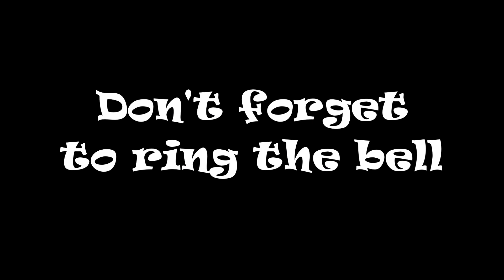CSX 3144 Loaded Coal Train St Stephen SC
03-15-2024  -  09:09 hrs. - CSX 3144 ES44AH GE leading, CSX 541 CW44AH GE end DPU, taking a load of coal out the Cross subdivision to the Cross Generating Station  in Pineville, S.C, The Cross Generating Station in Pineville, S.C., burns one and a half trains of coal a day. Approximately 548 trains a year. Happy railfanning everyone!. Thank you for taking time to stop by and watch our videos . We very much appreciate it.